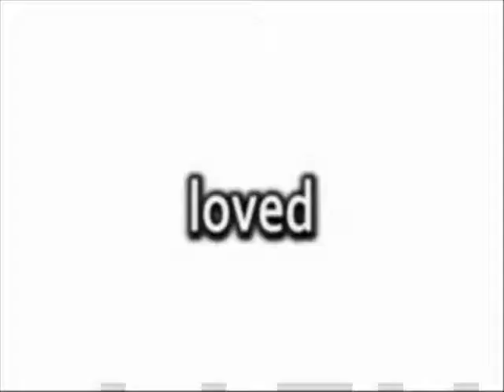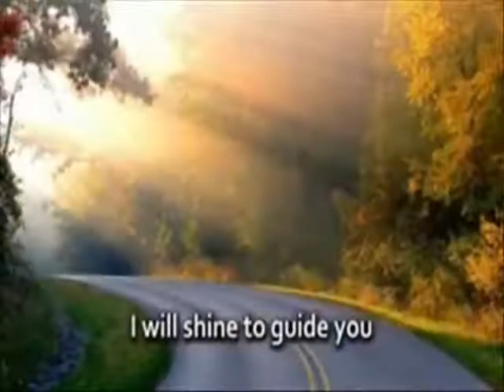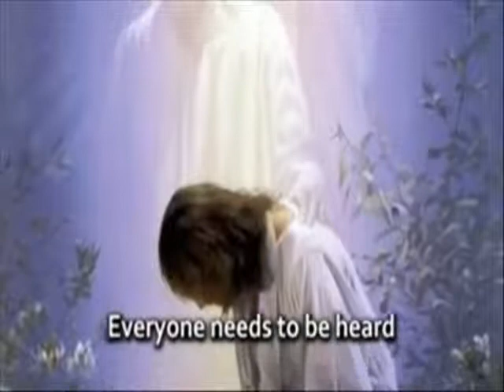YOU ARE LOVED - JOSH GROBAN (LYRICS).wmv